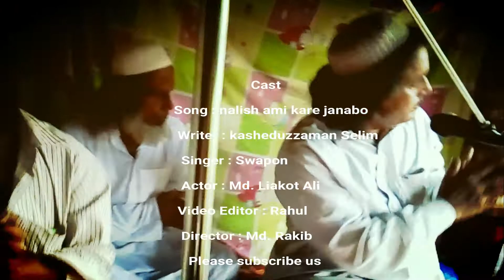Allahu Allahu (আল্লাহু আল্লাহু)new bangla music video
Allahu allahu new music video Writer:Kasheduzzaman salem.                      Tune & singer:Swapon.                                 Music:Deba .                                                 Producer:Md Rakib
Edit:S.A Rahul
D.O.P:Md Rakib
Model:Liakot,Tojebar,Deloar
Official song